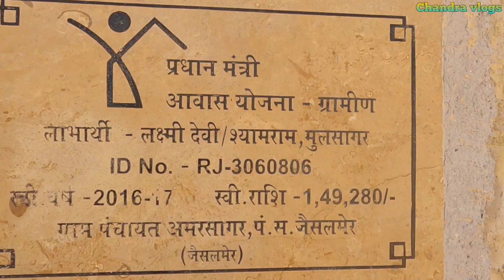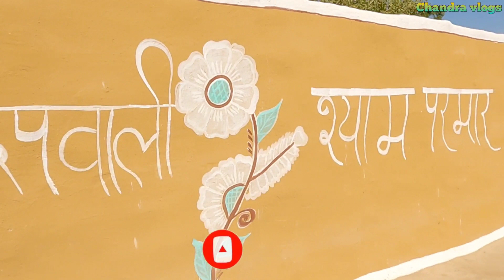Mool Sagar Village of Jaisalmer | मूल सागर गाँव जैसलमेर Part-05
●Mic. one plus
●Tripod. Epyqam

◆ Mobile.
Mata ref=cm_sw_r_wa_apa_i_uQCxFb1P5GPP1
◆Go pro.
◆ Mic.

=cm_sw_r_wa_apa_fabc_Z39BP4QNEA6B4DEQBCKF?psc=1
◆ Tripod.
e have brought more good videos for you